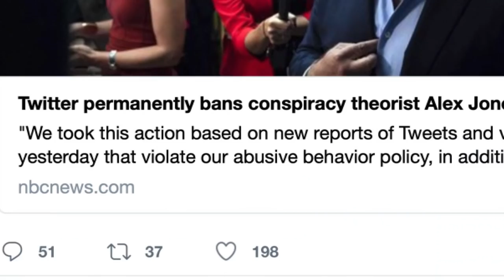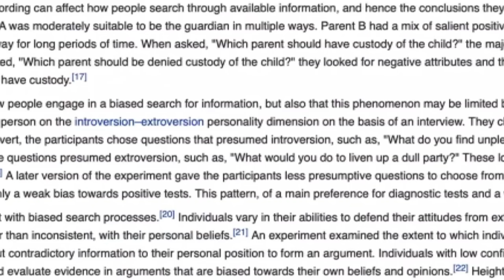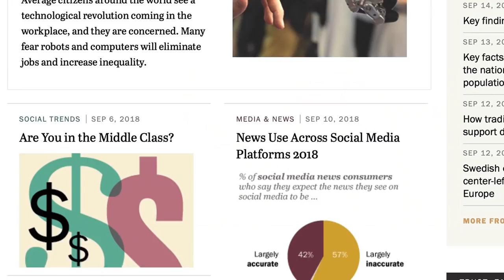Misinfo Nation: Misinformation, Democracy, and the Internet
In today’s media climate, it’s becoming harder and harder to tell what’s real and what isn’t. Every day, we’re bombarded with (mis)information that’s trying to change the way we think about our government, our leaders, and even each other. But while it may seem like we’re living in a world divided, the truth is out there — and we have the ability to vote and shape our world based upon it.